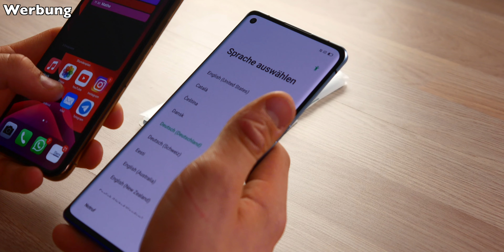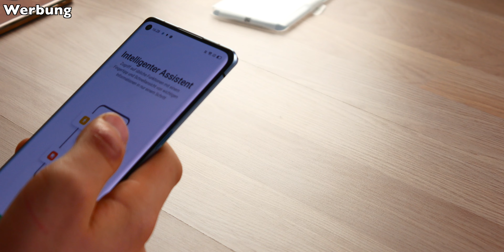Oppo Find X2 Neo Unboxing: DER Flaggschiff Killer für nur 450€? -deutsch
Oppo hat mir freundlicher Weise für ein par Wochen das Oppo Find X2 Neo zum Testen zur Verfügung gestellt. Doch mein Unboxing zu diesem Gerät, das seht ihr in diesem Video. Viel Spaß!

Mein Equipment

SD Karten
Fluid head für den Slider